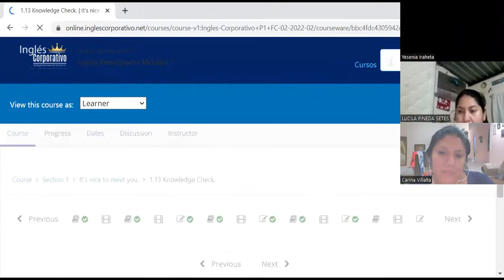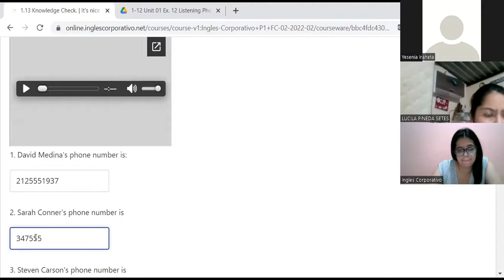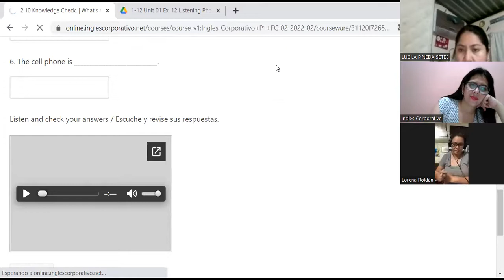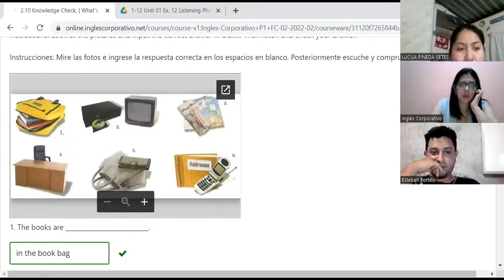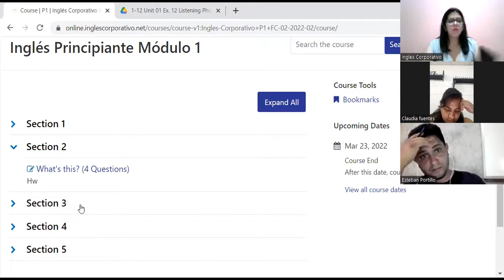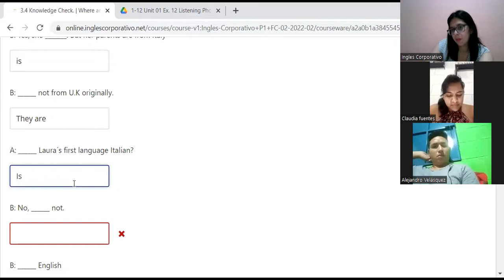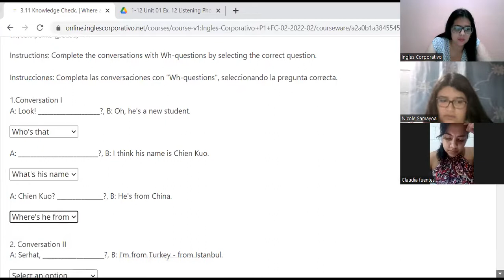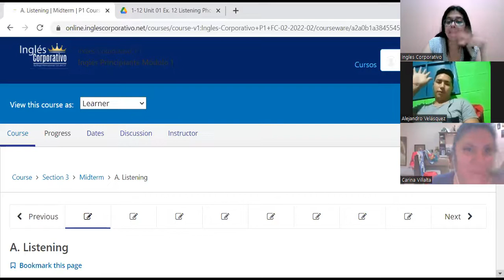Ingles Corporativo-CLASS 7-EXERCISES VERB TO BE-LISTENING-P1-02-8-9-PM-02-22